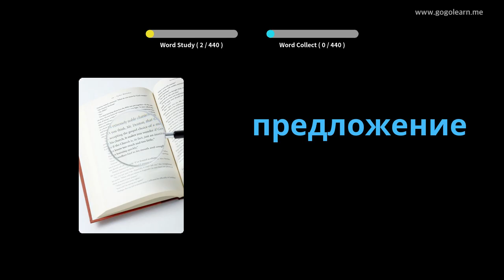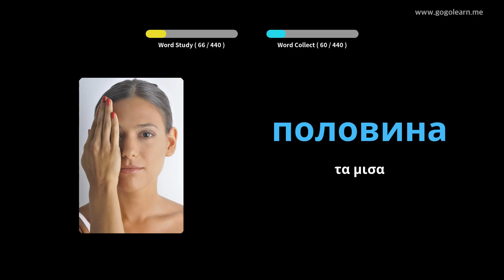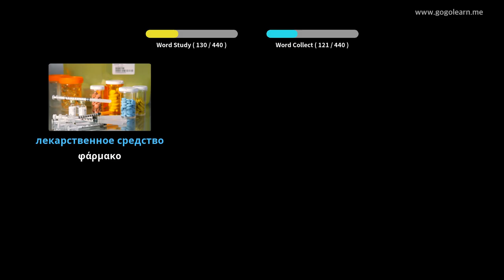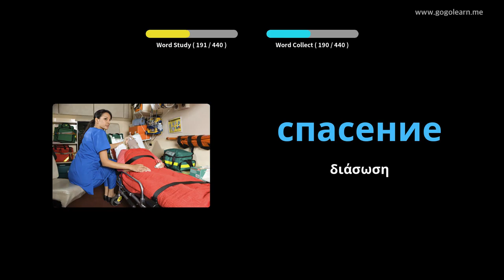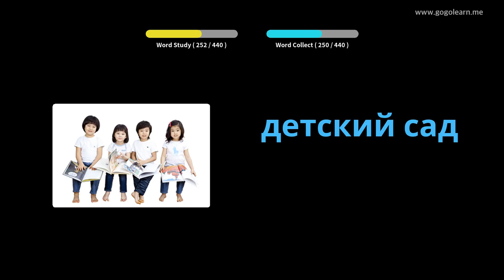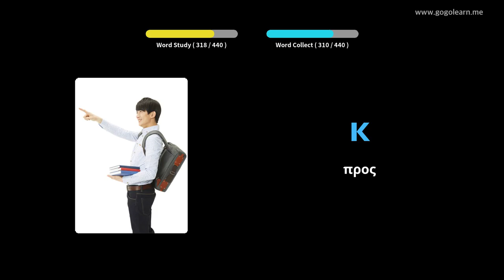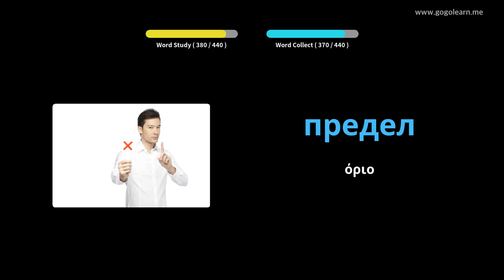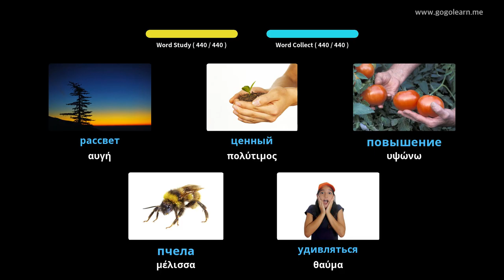Ρωσικό λεξιλόγιο δευτεροβάθμιας εκπαίδευσης 3 | Golearn